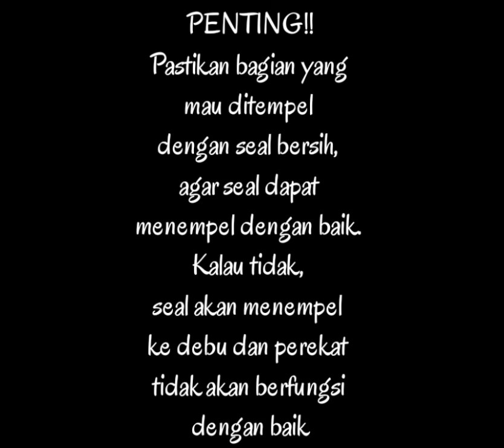SEAL TAPE TAHAN AIR DAN ANTI JAMUR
Fungsi Seal Tape Protection adalah untuk menutup celah dan Siku furniture, siku kamar mandi, ruang tamu dll, mencegah air masuk agar tidak di gunakan untuk sarang hewan kecil dan mengurangi korosif, serta menambah nilai keindahan agar ruangan tampil rapi bersih dan menarik . Fungsi lainnya adalah sebagai bumper pintu dan meja yang tajam agar anak anak aman dalam beraktifitas

- Ukuran :
Panjang 320 cm x Lebar 2,2 cm

- Warna :
Putih, Abu-Abu, Pink, Hijau, Cream, Coklat, dan Biru

1 kg muat 8 pcs

- Bahan karet aman dan tahan lama
- Menutup celah
- Sudah ada perekatnya (tinggal ditempel ke celah kusen pintu, Keramik, meja atau jendela)
- PENTING! Pastikan bagian yang mau ditempel dengan seal bersih, agar seal dapat menempel dengan baik. Kalau tidak, seal akan menempel ke debu dan perekat tidak akan berfungsi dengan baik